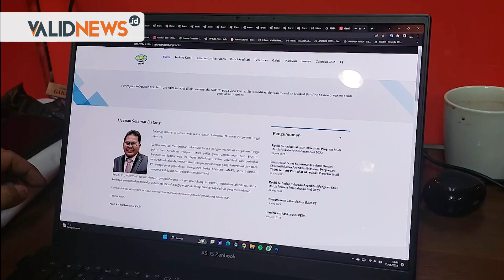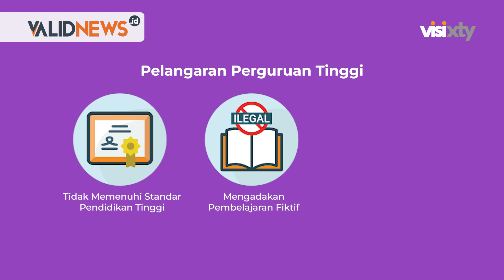Awas! Jangan Salah Pilih Perguruan Tinggi | VISIXTY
Sepanjang Januari hingga Juni 2023, pemerintah mencabut izin operasional 23 perguruan tinggi yang melakukan pelanggaran berat. Karenanya, Kemdikbudristek mengingatkan agar calon mahasiswa berhati-hati dalam memilih perguruan tinggi.

Reporter: Ananda Putri Upi Mawardi
Video Editor: Irvan Syahrul